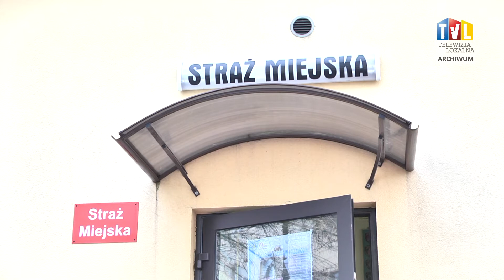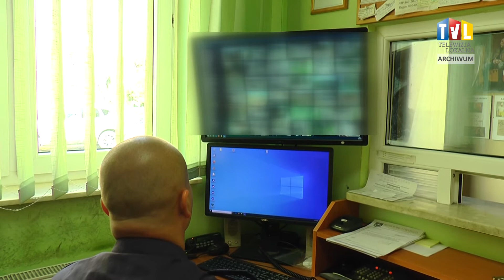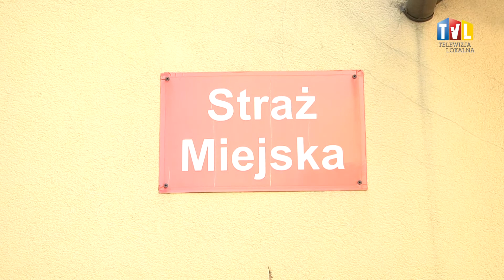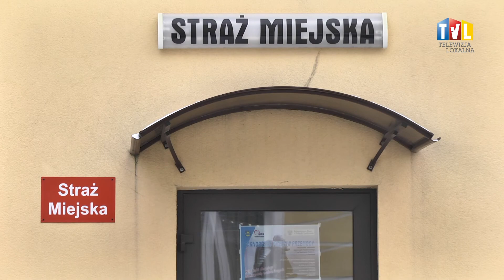2021.06.09 - W SŁUŻBIE MIASTU I MIESZKAŃCOM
Straż Miejska w Tarnobrzegu ma 30 lat. Przez ten czas wiele się w tej formacji zmieniło.